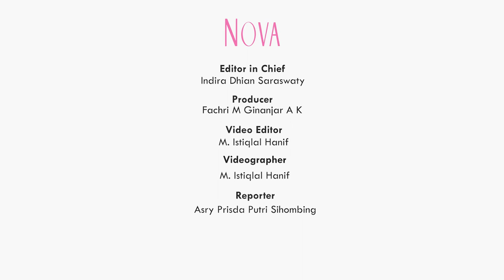Cara Mengatasi Perut Kembung dengan Bahan Alami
00:00 Cara mengobati perut kembung dengan bahan alami
1:10 aktifitas fisik untuk mengatasi perut kembung
1:57 Papermint bisa meredakan perut kembung
2:25 Cara pijat perut untuk mengatasi perut kembung

EDITORIAL OFFICE

ADVERTISING